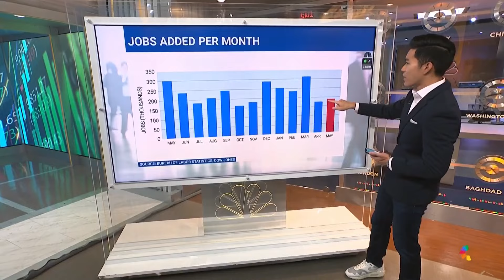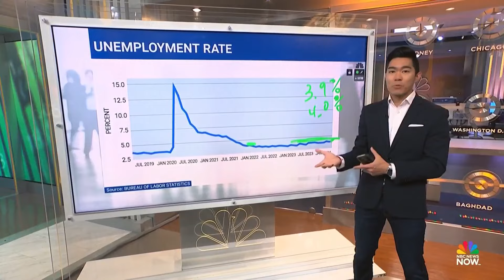May jobs report shows 272,000 jobs added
The latest jobs report for May released by the Bureau of Labor Statistics shows 272,000 jobs were added in May. NBC News' Brian Cheung reports on the latest jobs report that has exceeded expectations.